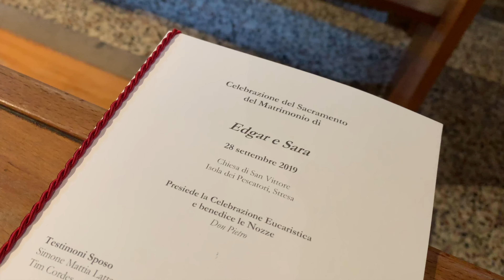Matrimonio Wedding Sara & Edgar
2019_09_28 Matrimonio  Wedding Sara & Edgar Isola dei Pescatori Lago Maggiore